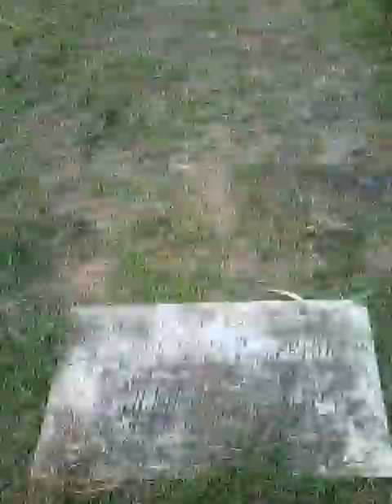5 months death of my grandfa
Kidney desease